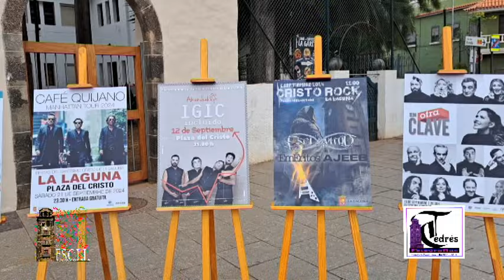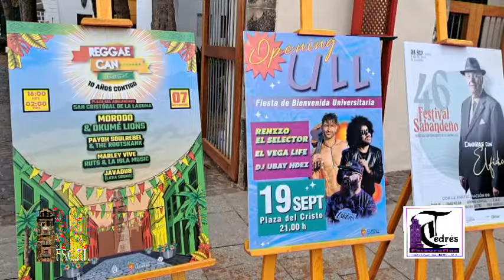Presentación Fiestas del Stmo. Cristo de La Laguna 2024